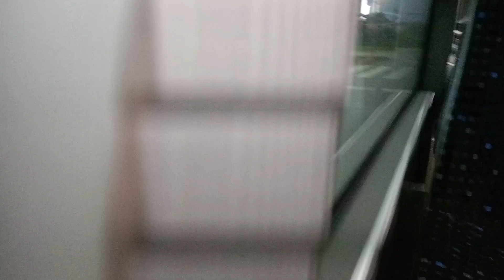PKA Gdynia - Solaris Urbino 12 IV FL New-electric #5000/#5100 | linia 133/01 🎶 Lovely ZF CeTrax 🎶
Zapraszam na mój Drugi Kanał. A tam będą się pojawiały tak co 2-3 tygodnie odcinki nie związane z Komunikacją miejską:

And There will be episodes not related to public transport every two od three weeks:
Kierunek:/Direction: Płyta Redłowska
Kierunek:/Direction: Dworzec Morski - Muz. Emigracji
przystanki/stops:
TRASA PRZED FILMEM
ROUTE BEFORE THE MOVIE
0a. ⬜ Dw. Morski - Muz. Emigracji 03
TRASA W FILMIE
ROUTE IN THE MOVIE
0. ⬜ Dworzec Morski - Muzeum Emigracji (początkowy/Initial) 05
1. ⬜ Dworzec Morski - Muzeum Emigracji 01
2. ⬜ Publiczny - Terminal Promowy
3. ⚪ Chrzanowskiego przystanek n/ż
4. ⚪ Szkoła Morska przystanek n/ż
5. ⚪ Rotterdamska przystanek n/ż
6. ⚪ Celna przystanek na żądanie
7. ⬜ Węzeł Ofiar Grudnia ' 70
8. ⬜ Gdynia Dworzec Główny PKP - Hala
               Gdynia Main Station PKP - Hall
9. ⬜ Starowiejska
10. ⬜ Armii Krajowej
11. ⬜ Kilińskiego
12. 🟦 Wzgórze Świętego Maksymiliana SKM
13. 🟦 Wzgórze Świętego Maksymiliana - Kapliczka
14. 🟦 Harcerska
15. 🟦 Centrum Nauki Experyment
16. 🔵 Korczaka przystanek na żądanie
17. 🟦 Cylkowskiego
18. 🟦 Płyta Redłowska (końcowo - początkowy)
19. 🟦 Cylkowskiego
20. 🔵 Kopernika - Kościół przystanek n/ż
21. 🟦 Szczeblewskiego
22. 🟦 Wzgórze Świętego Maksymiliana - Syrokomli
23. 🟦 Piłsudskiego
24. 🟦 Wzgórze Świętego Maksymiliana SKM
25. ⬜ Kilińskiego
26. ⬜ Armii Krajowej
27. ⬜ I Urząd Skarbowy
28. ⬜ Gdynia Dworzec Główny PKP - Hala
29. ⬜ Węzeł Ofiar Grudnia ' 70
30. ⚪ Celna przystanek na żądanie
31. ⚪ Rotterdamska przystanek n/ż
32. ⚪ Szkoła Morska  przystanek n/ż
33. ⚪ Chrzanowskiego przystanek n/ż
34. ⬜ Dworzec Morski - Muzeum Emigracji (końcowy/Final Stop)
TRASA POZA FILMEM
ROUTE OUTSIDE THE FILM
34A. ⬜ Dw. Mor. - Muz. Emigracji

Dane Techniczne: (Technical data:)
Marka pojazdu / Vehicle brand: Solaris Urbino 12 IV FaceLift New electric
Rok produkcji/Year of production: 2022 rok/year
silnik/Engine: ZF CeTrax 300kW/408HP E6 (Emisja spalin: Euro 6)
skrzynia biegów/Transmission: brak/lack
Zestaw/Set: ZF CeTrax 300kW + brak/lack
Układ drzwi / Door Layout: 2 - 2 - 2
Organizator/przewoźnik - Organizer: Solaris Bus & Coach
Zajezdnia / Depot: PKA Gdynia ul. Platynowa
Paliwo / Fuel: electric with a larger battery /elektryczny z większą baterią
Brygada / Brigade: 01
Linia/Line: 133
Numer boczny /taborowy /inwentarzowy:
Inventory side number: #5000
Numer tablicy rejestracyjnej / license plate number: PZ 2U402
data nagrania/recording date: 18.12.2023 r.

MOMENTY: (MOMENTS:)

Brak / lack

aplikacje do edycji: (Editing application:)
YouTube Studio
YouTube zarządzanie filmami
(YouTube Video management)

NAGRYWAM: (RECORDING:)
telefonem Realme C55 czarny
(Realme C55 Black phone)